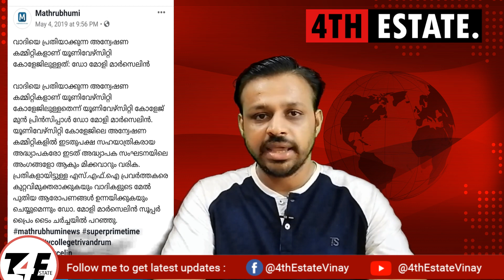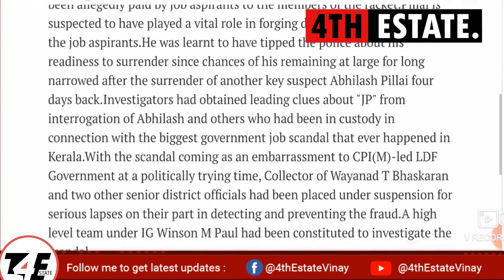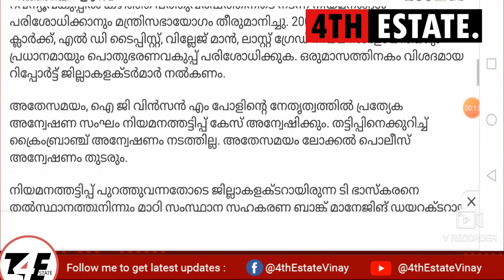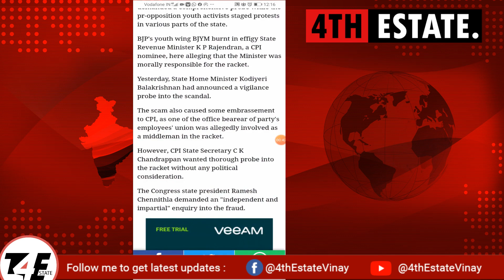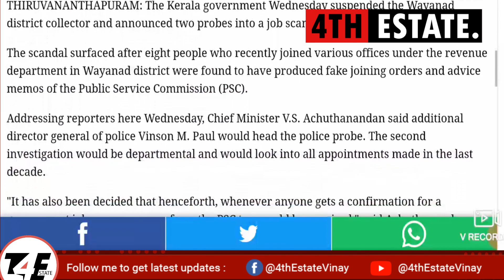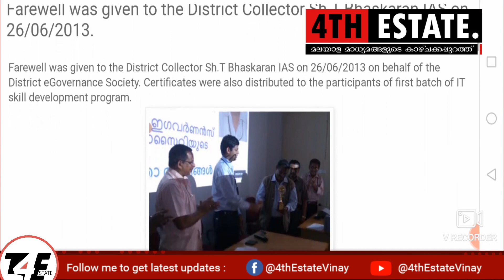കേരളത്തിലെ PSC റിക്രൂട്ട്മെന്റ് തട്ടിപ്പ് | കാഴ്ച്ചയ്ക്കപ്പുറത്ത് | Vinay Mynagappally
2019 ജൂലൈ ലെ PSC യുടെ തട്ടിപ്പ് പോലും മറന്ന് പോയ മലയാളീസ് 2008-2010 കാലത്തെ PSC റിക്രൂട്ട്മെന്റ് തട്ടിപ്പ് ഓർക്കുമോ !!

യൂണിവേഴ്സിറ്റി കോളേജിൽ അന്ന് എസ്എഫ്ഐ നേതാക്കൾ തമ്മിൽ കത്തിക്കുത്ത് നടത്തിയില്ലായിരുന്നൂ എങ്കിൽ ഇന്ന് നസീമും ശിവരഞ്ജിത്തും പ്രവീണും ഒക്കെ രാഷ്ട്രീയ ഏമാന്മാർ ക്ക് വേണ്ടി പോലീസ് യൂണിഫോം അണിഞ്ഞുകൊണ്ട് നമുക്ക് ഇടയിൽ വേട്ട നടത്തുമായിരുന്നു. നമ്മൾ അറിയാത്ത എത്ര നസീമും ശിവ രഞ്ജിത്തും ഇപ്പോഴും ശിവശങ്കരനേ പോലെ ഇവിടെയുണ്ടാകും !!!